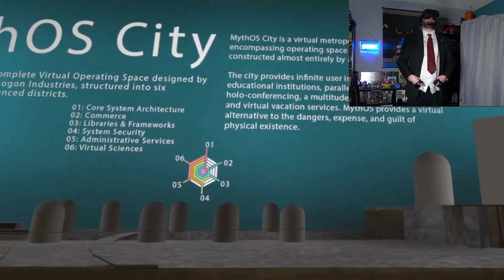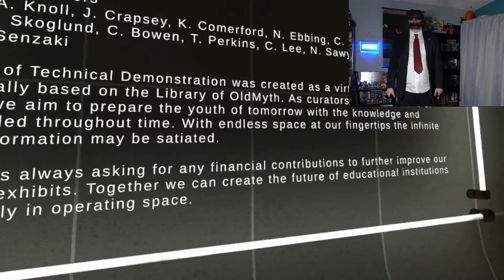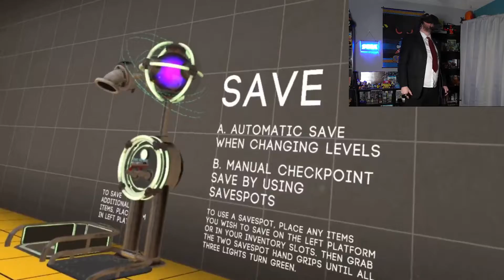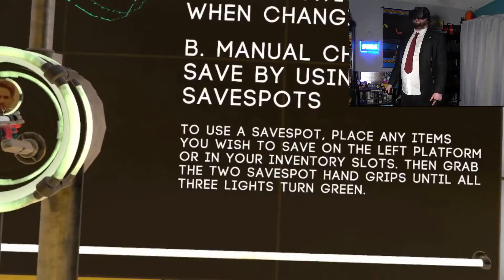THE MUSEUM OF VR HISTORY - Boneworks #2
This is a really cool concept, and one I think should be done more,
the idea of a completely modeled VR museum, people at home
could go see famous works of art, without the need to travel.